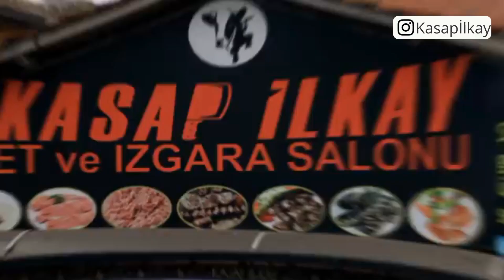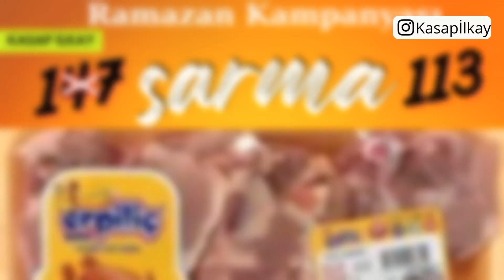KASAP İLKAY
Kasapİlkay Eşme/Kartepe/Kocaeli D-100 karayolu üzeri tüm müşterilerine kaliteli hizmet sunarak adını marka haline getirmiştir..